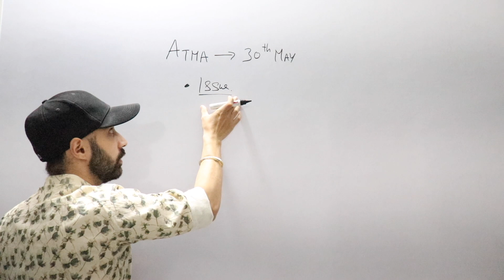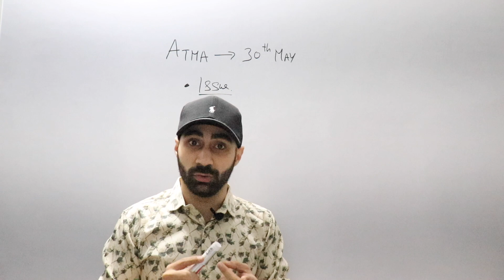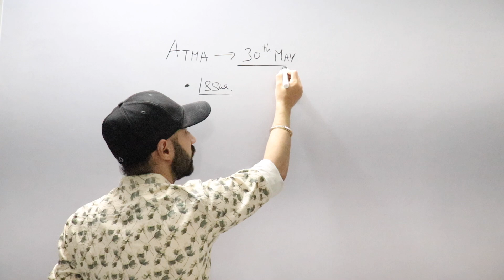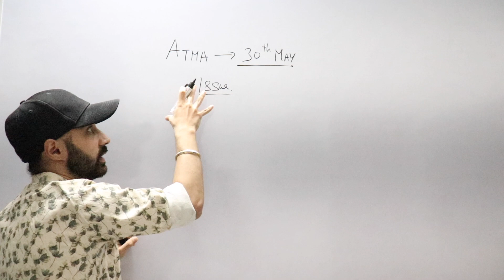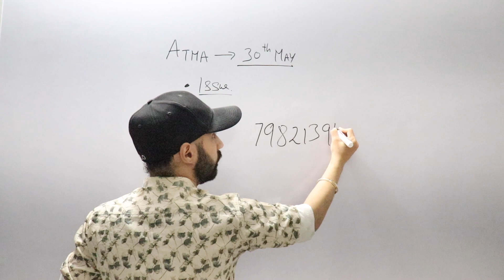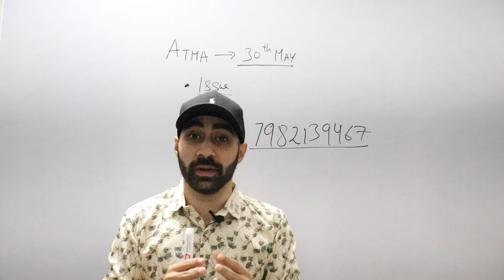ATMA Re-Exam On 30th May 2021 | We Can Bring The Change | Unity Is Our Strength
1. Report the matter to the webmaster,
2. File DMCA notices – initially with Google, later legally
3. File Youtube Copyright Violation Reports.